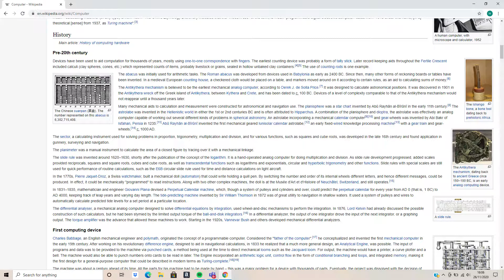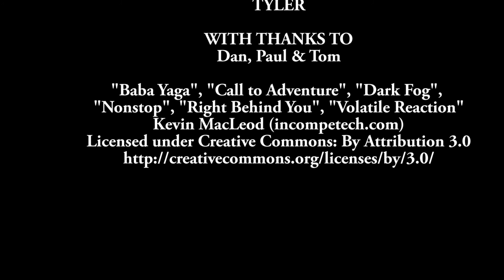Spy School: Uprising - BFI Virtual Mini Filmmakers Saturday Club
Student Spys uncover a malicious plan for their upcoming parents' evening.

Recorded in Zoom with the BFI Mini Filmmakers group, November December 2020. Tutor Daniel Ramsden.

Tickets for our upcoming February March Star Wars-themed half term on sale now.